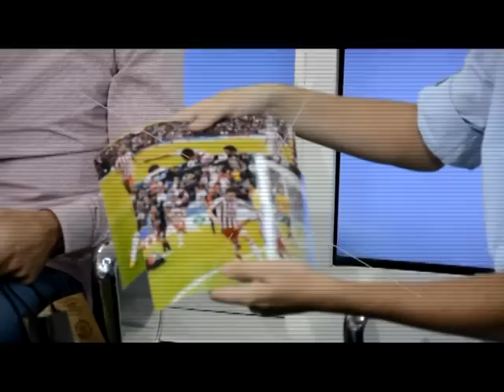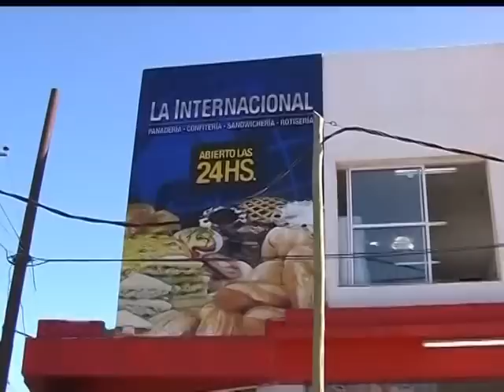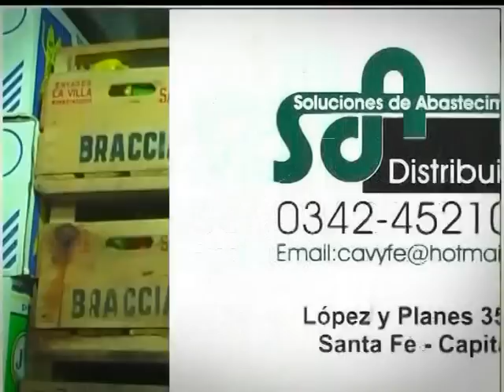» Video: La Vida Color de Unión TV - Especial Clásico Bloque 3 {23/03/2016}